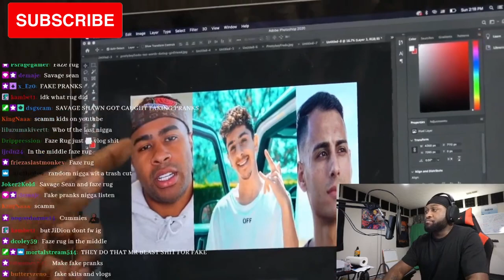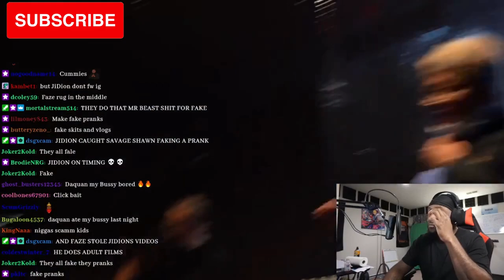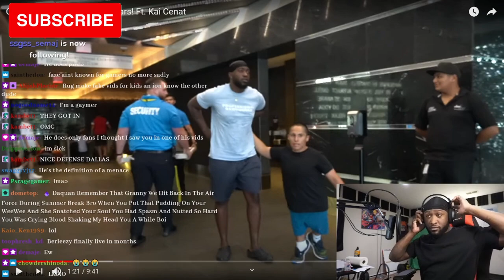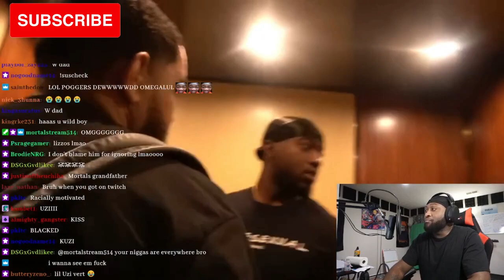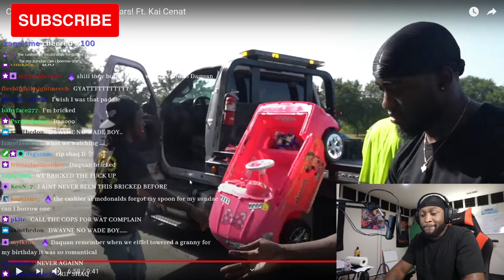Daquan Wiltshire Reacts To JiDion: "Calling Tow Trucks For Toy Cars! Ft. Kai Cenat"